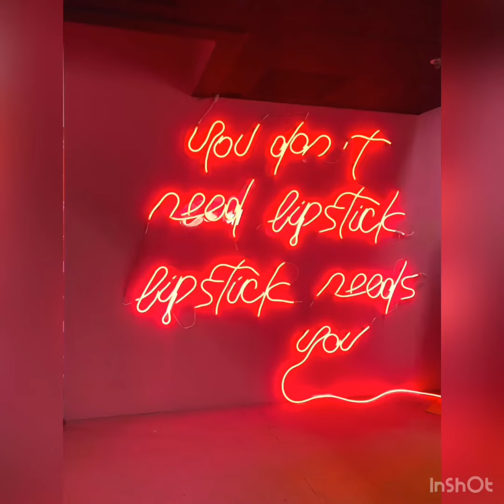Beautycon POP-Los Angeles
I had a fun experience at the beautycon pop in Los Angeles area. Love how you go to different rooms represents a different theme. So I did a quick video.hope you guys enjoy it. I’m also using @cupied& psychic lipstick it’s cruelty-free/vegan / echo friendly